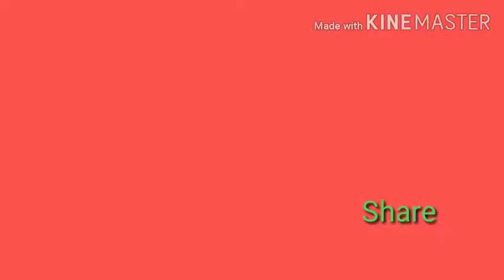Big Changes In Pakistan Team 2nd Test 2019! Pakistan vs Australia 2nd Test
Babar azam،All Updates،Babar Azam Angry،Babar Azam Angry On A sif Ali،
Pakistan vs Australia warm up Match 2019،Pakistan Vs Australia warm up Match Highlights،Pakistan vs Australia warm up Match News،Virat Kohli،Shahid Afridi،Shahid Afridi vs Ashwin،Pakistan Vs India Champions Trophy 2017،Mohammad Amir،Mohammad Amir Bowling،Imran Khan Bowling Tips،Imran Khan Bowling،Ab De villiers Come Back،Ab de villier،